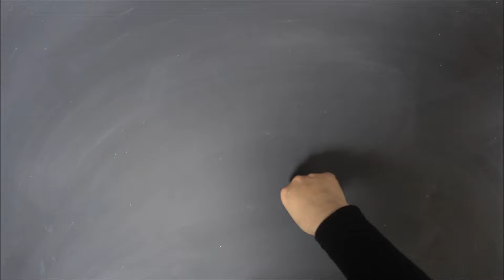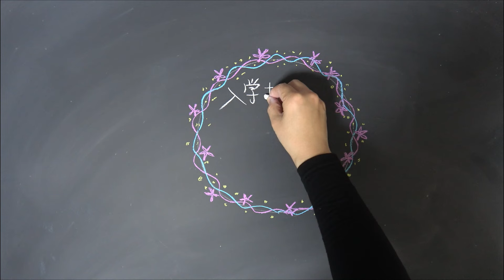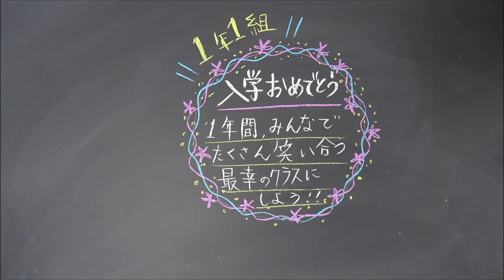[黒板アート]入学式”学級開き！絵が苦手でも大丈夫！黒板でクラスが明るくなる方法！チョークアートの描き方 how to draw frame